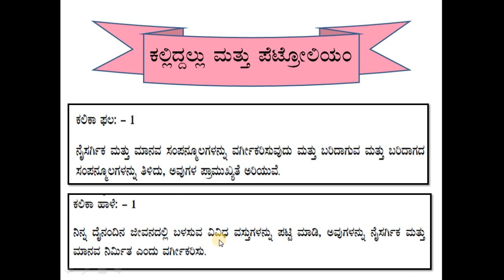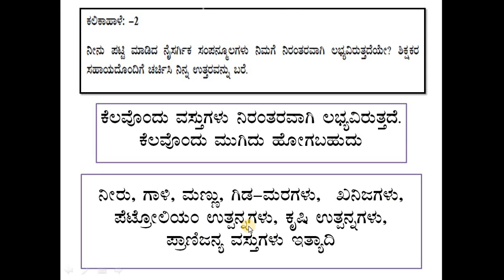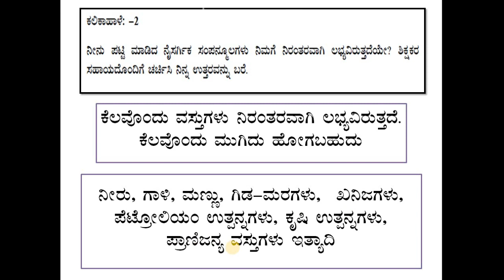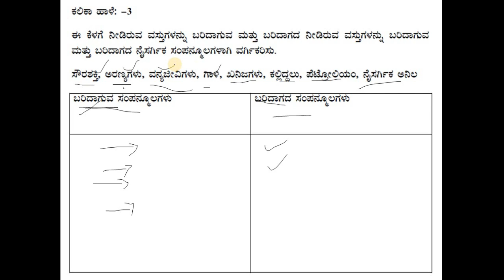Kalika Chetarike Class 8 Chapter 5 ಕಲ್ಲಿದ್ದಲು ಮತ್ತು ಪೆಟ್ರೋಲಿಯಂ ಕಲಿಕಾ ಫಲ 01ಉತ್ತರಗಳು ಕಲಿಕಾ ಹಾಳೆ 1.2.3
Kalika Chetarike Class 8 Chapter 5 ಕಲ್ಲಿದ್ದಲು ಮತ್ತು ಪೆಟ್ರೋಲಿಯಂ ಕಲಿಕಾ ಫಲ 02 ಉತ್ತರಗಳು ಕಲಿಕಾ ಹಾಳೆ 1.2.